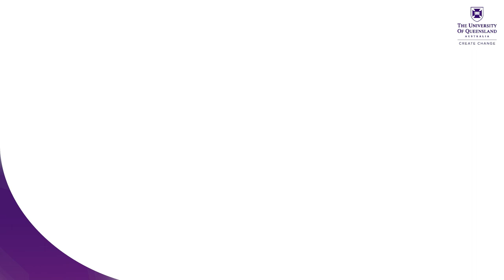Building Leadership for Change through School Immersion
The University of Queensland's Institute of Continuing & TESOL Education (ICTE) collaborated with the Ministry of Education, Saudi Arabia to deliver the Building Leadership for Change through School Immersion (or Khebrat خبرات) program. The Khebrat program is an ambitious long-term endeavour to transform the knowledge, skills and attitudes of Saudi teachers through a university-guided immersion in K-12 schools.